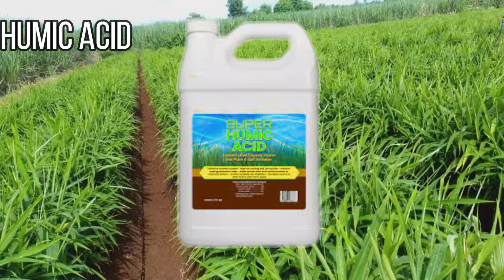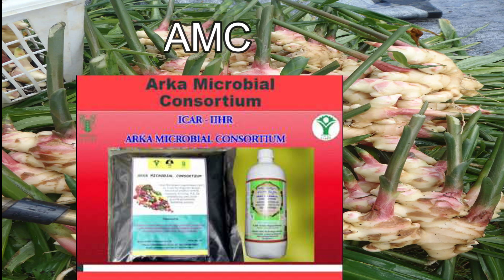ಶುಂಠಿ ಬೆಳೆ ಉತ್ಪಾದನೆಯಲ್ಲಿ Drenching ಹಾಕುವ ಅಗತ್ಯವೇನಿದೆ?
ನಾನು ಒಬ್ಬ ಕೃಷಿ ಕುಟುಂಬದಿಂದ ಬಂದ ಕೃಷಿ ಪದವೀಧರ. ಈ ಚಾನೆಲ್ ನ ಉದ್ದೇಶ, ರೈತರಿಗೆ ಅಗತ್ಯವಾದ ವೈಜ್ಞಾನಿಕ ಕೃಷಿ ಸಲಹೆಗಳನ್ನು ಹಾಗು ಮಾಹಿತಿ ನೀಡುವುದು ಮತ್ತು ಅವರು ತಮ್ಮ ಆದಾಯವನ್ನು ದ್ವಿಗುಣ ಗೊಳಿಸಿಕೊಳ್ಳುವುದು.